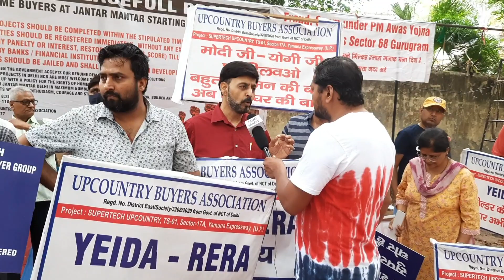🙏योगी जी हमारा नंबर कब आएगा 😞11 साल का लंबा इंतजार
दिल्ली के जंतर-मंतर पर बिल्डरों से नाराज लोगों ने प्रदर्शन किया योगी जी से गुहार लगाई  इसके साथ ही मोदी जी से प्रार्थना की कि मन की बात नहीं होनी चाहिए अब उनके घर की बात होनी चाहिए